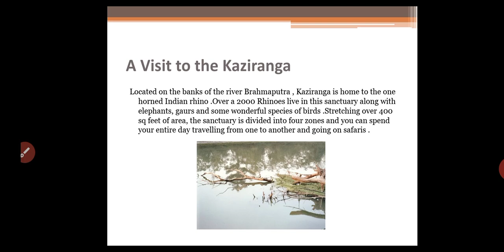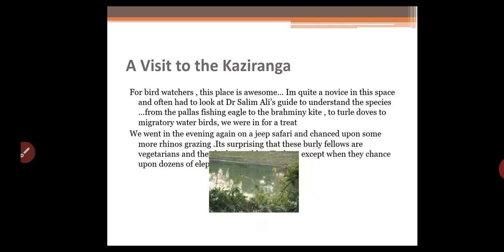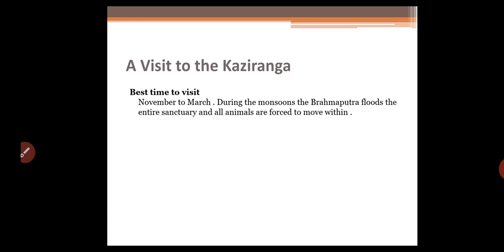Santam-VA-English- Chapter 7 A Visit to the Kaziranga- Part 2